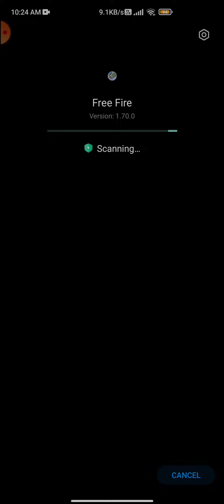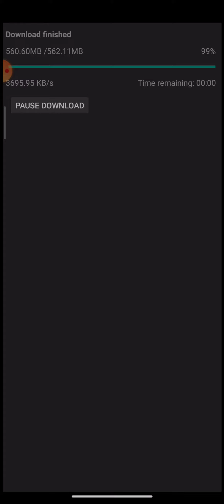🇮🇳 Free Fire Download | How To Download Free Fire After Ban | FF Download Kaise Kare After Ban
ban hone ke baad free fire kaise khele
free fire india download apk
how to download free fire indian version

Your Question 👇👇👇👇👇

1. free fire download after ban
2. free fire download after ban in India
3. free fire download after ban tamil
4. free fire download Bangladesh
5. free fire download kaise karen after ban
6. free fire download kaise karte hain
7. free fire download kaise karte hain google se
8. free fire download kaise karen
9. free fire download kaise karenge
10. free fire download kaise karen today
11. free fire download kaise karen 2022
12. free fire download kaise karen play store se
13. free fire download kaise karen google se
14. free fire download kaise karen after ban
15. free fire download kaise hoga
16. free fire download kaise hoga 2022
17. free fire download kaise hoga google se
18. free fire download kaise hoga play store se
19. how to download free fire after ban in iphone
20. how to download free fire after ban in ios
21. how to download free fire after ban in tamil
22. how to download free fire after ban in India
23. how to download free fire after ban in Telugu
24. how to download free fire after ban Malayalam
25. free fire download kaise karen after ban
26. ff download kaise kare
27. ff download kaise karen
28. ff download kaise kare link
29. ff download kaise kare after ban
30. ff download kaise kare 2022
31. ff download link after ban
32. ff download link 2022
33. free fire download bangladesh
34. free fire download ban
35. how to download free fire after ban in iphone
36. how to download free fire after ban in tamil
37. how to download free fire after ban in india tamil
38. how to download free fire after ban in malayalam
39. how to download free fire max after ban
40. how to download free fire in ios after ban
41. free fire how to download after ban
42. how to download free fire after ban in india

2nd Question 👇👇👇👇👇

1. how to download free fire after removed from play store
2. how to play free fire after ban
3. how to play free fire after ban in India
4. how to play free fire after ban in Telugu
5. how to play free fire after ban in India Tamil
6. How to Download Free fire game in android
7. free fire ban in india
8. free fire ban in india 2022
9. free fire ban in india news today
10. how to download free fire after ban
11. free fire game not showing on playstore
12. free fire ban hone ke bad kaise download kare
13. download free fire after ban in india
14. free fire download kaise Karen
15. Garena free fire kaise download Karen
16. Free fire Download
17. Free fire download kaise kare after ban
18. FF playstore download
19. Free fire Playstore se kaise download kare
20. Free fire not showing on Playstore
21. Free fire download Playstore
22. Free fire after ban download
23. FF download after ban
24. how to download free fire after ban
25. how to download garena free fire after ban
26. free fire game not showing on playstore
27. why free fire not showing on playstore
28. free fire ban hone ke bad kaise download kare
29. free fire download from apps store after ban
30. how to download free fire after remove from Playstore

HOW TO DOWNLOAD FREE FIRE AFTER BAN | HOW TO INSTALL FREE FIRE AFTER BAN | FREE FIRE KAISE DOWNLOAD

1. how to download free fire after ban
2. download free fire after ban in india
3. how to download free fire after ban in india in ios
4. how to download free fire after ban in india
5. free fire kaise download karen
6. free fire kese download karen after ban
7. free fire ban
8. free fire new event
9. free fire download problem
10. free fire game not showing on playstore
11. how to download free fire from chrome
12. free fire download play store

1.Garena Free Fire Indonesia Live
2.Garena Free Fire Brazil Live
3.Garena Free Fire Brasil Live
4.Garena Free Fire India Live
5.Garena Free Fire Singapore Live
6.Garena Free Fire Thailand Live

1. how to install free fire after ban
2. how to install free fire after ban in India
3. how to install free fire after ban in Telugu
4. how to install free fire after ban in Tamil
5. how to install free fire after ban in ios
6. free fire game not showing on playstore
7. free fire ban hone ke bad kaise download kare
8. download free fire after ban in india